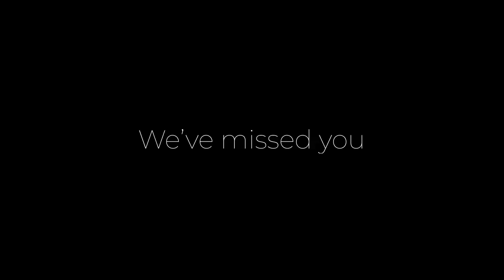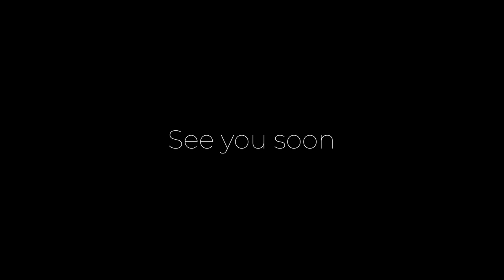Fans, We've Missed You! 🥺